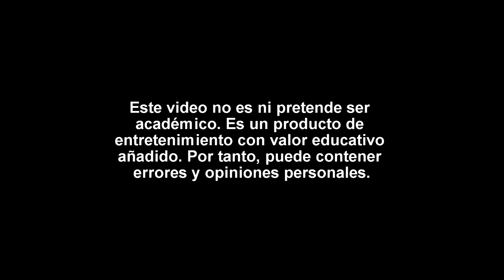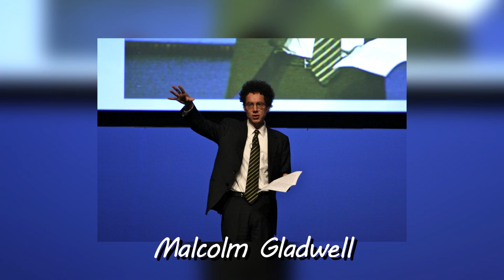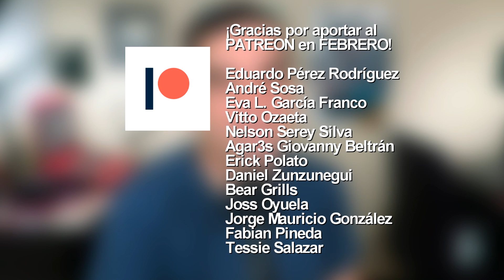La regla de las 10 mil horas ¿Verdad o mito?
¿Crees en la teoría o hipótesis de que se necesitan 10mil horas de práctica para volverte experto en una materia? Tengo algo que decirte. Aquí algunos consejos de antimotivación. Mitos. Crítica. Filosofía. Psicología. Evidencia científica. Malcon Gladwell.

▼▼ Música ▼▼